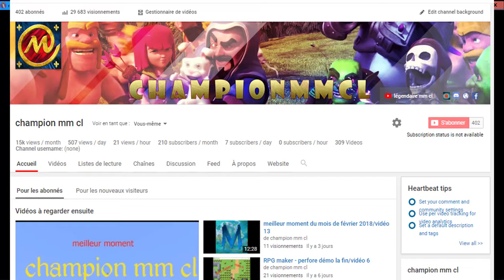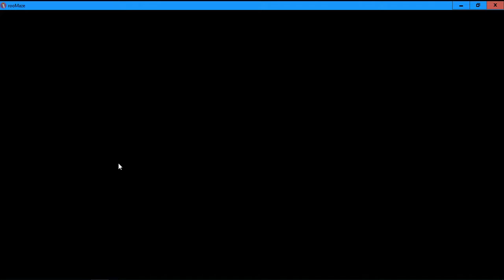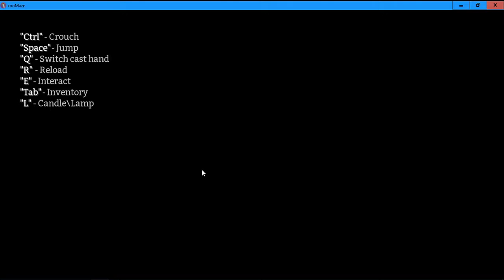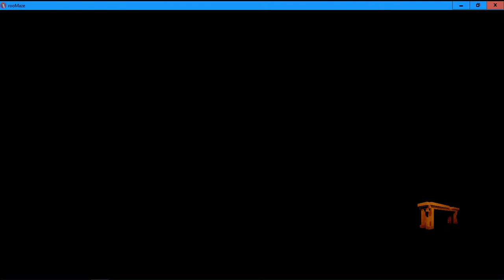Éssais de jeux - spécial 400 abonnée rouMaze/vidéo 8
voici une vidéo pour les 400 abonnée en plus d'essayer un jeu assez difficile que même le mode le plus facile est difficile.